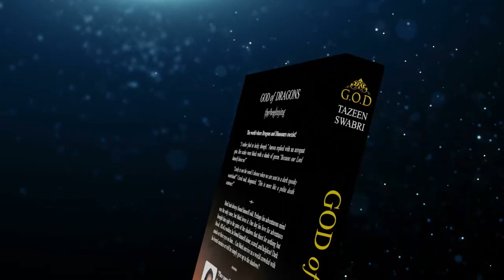G O D Trailer Available Now 2023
God of Dragons - The first book of the fiction series novel written by a twelve-year-old home-schooled boy Master tazeen Swabri. The book was released at the International Book Fair Sharjah 2022 by Dr Vic Benuyenah, a professor from Birmingham University and received by Mr Shabu Kilithattil, the head of News from Arabian Radio Network. The book was published by rewayabooks.com. Find out more